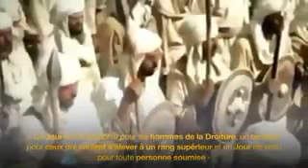La Bataille de Badr par Serigne Touba Khadim Rassoul (Jazbul Qulub)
Extrait du khassida  Jazbul Qulub ! La bataille de Badr (kharé Badarr) a eu lieu le 17eme jour du mois de Ramadan !